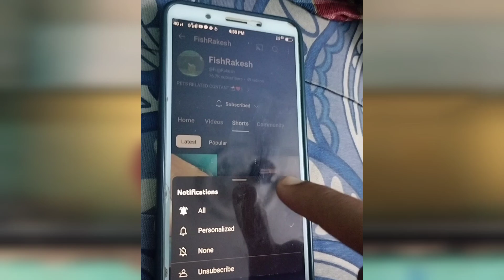💥🤯BEETA BREEDING DAY 1💥😱telugu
Description: "Learn the art of Betta breeding! Watch this comprehensive guide on how to prepare, introduce, and care for Betta fish during the breeding process. From tank setup to feeding tips, this video covers everything you need to know to successfully breed Betta fish."

1. Betta fish breeding techniques
2. How to breed Betta fish
3. Breeding Betta fish for beginners
4. Betta fish breeding pair
5. Betta fish breeding setup
6. Breeding Betta fish in a community tank
7. Breeding Betta fish in a small tank
8. Betta fish breeding tips
9. Betta fish breeding behavior
10. Betta fish breeding process
11. Betta fish breeding tank setup
12. Betta fish breeding cycle
13. Betta fish breeding guide
14. Betta fish breeding care
15. Betta fish breeding for profit
16. Breeding Betta fish step by step
17. Betta fish breeding habits
18. Breeding Betta fish in jars
19. Breeding Betta fish in a bowl
20. Betta fish breeding techniques in detail
21. Betta fish breeding farm
22. Breeding Betta fish for beginners in detail
23. Betta fish breeding farm setup
24. Betta fish breeding farm tour
25. Betta fish breeding farm in India
26. Breeding Betta fish at home
27. Betta fish breeding at home setup
28. Betta fish breeding at home in detail
29. Betta fish breeding at home for beginners
30. Breeding Betta fish in community tank setup
31. Breeding Betta fish in a community tank step by step
32. Breeding Betta fish in a community tank for beginners
33. Betta fish breeding community
34. Betta fish breeding community tank
35. Breeding Betta fish in community tank in detail
36. Betta fish breeding community tank setup
37. Betta fish breeding community tank care
38. Breeding Betta fish in community tank tips
39. Breeding Betta fish in community tank process
40. Betta fish breeding community tank guide
41. Betta fish breeding community tank habits
42. Betta fish breeding community tank behavior
43. Breeding Betta fish in a small tank setup
44. Breeding Betta fish in a small tank step by step
45. Breeding Betta fish in a small tank for beginners
46. Betta fish breeding small tank setup
47. Betta fish breeding small tank care
48. Breeding Betta fish in a small tank tips
49. Breeding Betta fish in a small tank process
50. Betta fish breeding small tank guide
51. Betta fish breeding small tank habits
52. Betta fish breeding small tank behavior
53. Breeding Betta fish in a bowl setup
54. Breeding Betta fish in a bowl step by step
55. Breeding Betta fish in a bowl for beginners
56. Betta fish breeding bowl setup
57. Betta fish breeding bowl care
58. Breeding Betta fish in a bowl tips
59. Breeding Betta fish in a bowl process
60. Betta fish breeding bowl guide
61. Betta fish breeding bowl habits
62. Betta fish breeding bowl behavior
63. Betta fish breeding techniques for profit
64. Breeding Betta fish step by step for profit
65. Betta fish breeding habits for profit
66. Breeding Betta fish in jars setup
67. Breeding Betta fish in jars step by step
68. Breeding Betta fish in jars for beginners
69. Betta fish breeding jars setup
70. Betta fish breeding jars care
71. Breeding Betta fish in jars tips
72. Breeding Betta fish in jars process
73. Betta fish breeding jars guide
74. Betta fish breeding jars habits
75. Betta fish breeding jars behavior
76. Breeding Betta fish in a bowl setup in detail
77. Breeding Betta fish in a bowl step by step in detail
78. Breeding Betta fish in a bowl for beginners in detail
79. Betta fish breeding bowl setup in detail
80. Betta fish breeding bowl care in detail
81. Breeding Betta fish in a bowl tips in detail
82. Breeding Betta fish in a bowl process in detail
83. Betta fish breeding bowl guide in detail
84. Betta fish breeding bowl habits in detail
85. Betta fish breeding bowl behavior in detail
86. Betta fish breeding techniques in detail for profit
87. Breeding Betta fish step by step in detail for profit